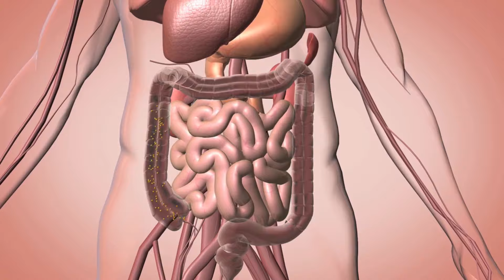Consejos efectivos para aliviar los gases y la inflamación estomacal - Fácil rápido y sencillo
💨💥¿Por qué te sientes hinchado? ¿Qué provoca la acumulación de gases y flatulencias? ¿Cómo puedo aliviarlo? ¿Existe una solución? Todas las respuestas en este vídeo.

Los gases intestinales son el mal de muchos después de una comida copiosa o simplemente porque sí... No sólo son incómodos, sino que pueden llegar a producir dolor, e incluso pueden afectar a la salud de nuestro estómago.
Si quieres aprender algo nuevo sobre tu cuerpo, quédate y aprendamos juntos!!

⏱️CONTENIDO DE VIDEO⏱️
0:00 introducción del video ¿De que hablamos?
0:53 ¿Qué son los gases intestinales y por que los tengo?
1:18 Tengo muchos pedos o eructos ¿Cuáles son sus causas?
2:04 Recomendaciones para disminuir los gases Intestinales
2:53 Final del video y saludos

★ Es importante saber que los vídeos de este canal son solo informativos y divulgativos. De ningún modo pretenden sustituir el consejo médico directo. Si tienes o crees tener alguna síntoma, signo o enfermedad descrito en estos vídeos, siempre debes consultar a tu médico de confianza.

Anímate a escribir tus comentarios, sugerencias y saludos
Con gusto contestaré todo :)